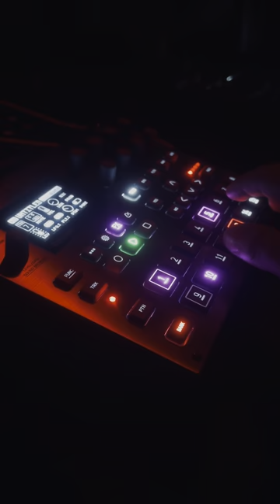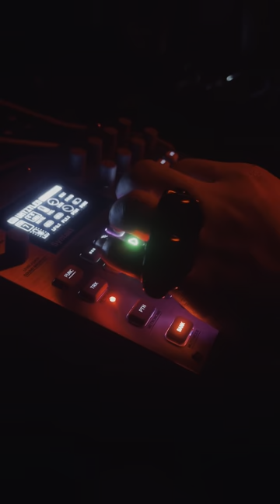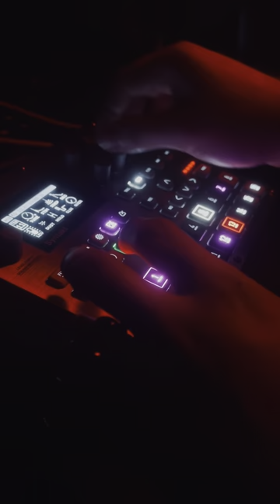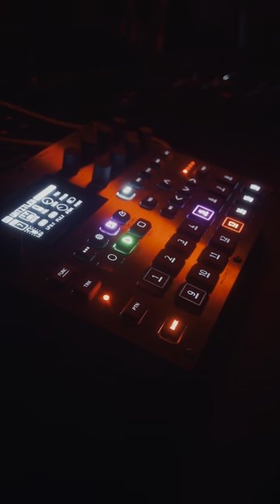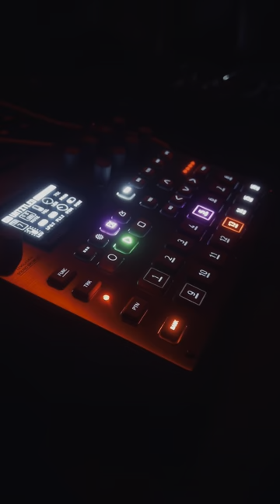Life is trapped in a gridded vault| Elektron Syntakt e25 edition jam